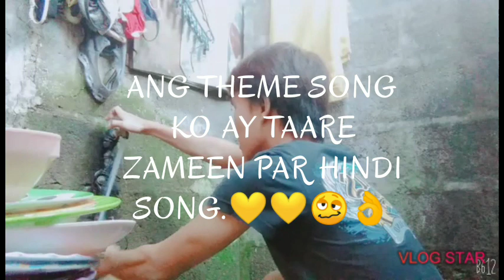A Day In My Life Pat 1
Taga gugas ako ng pinggan sa aming bahay.🥴🥴👌